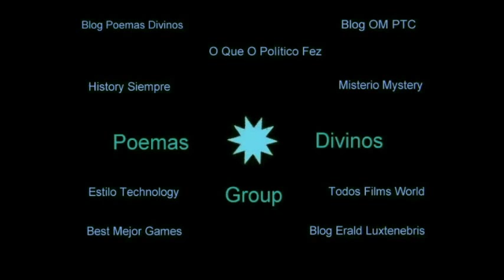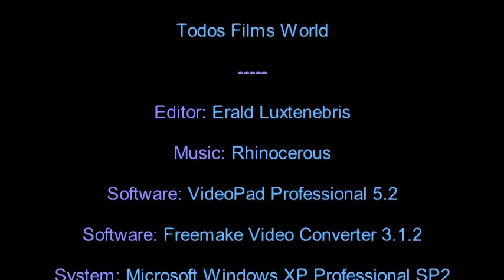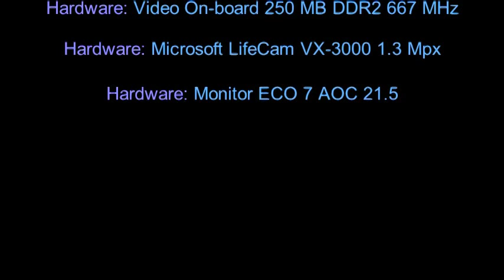Blacksmith Scene - 1893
Filme do diretor cineasta William Dickson